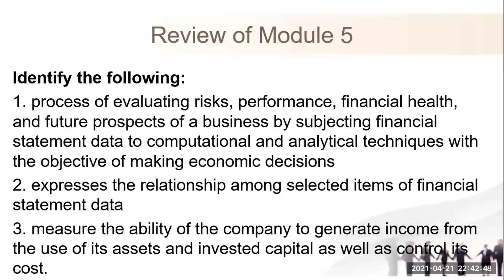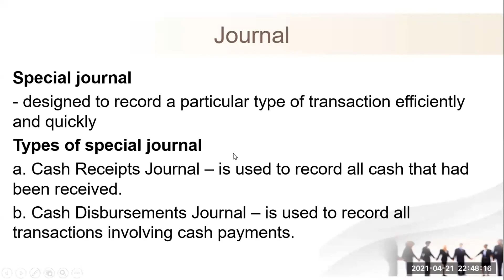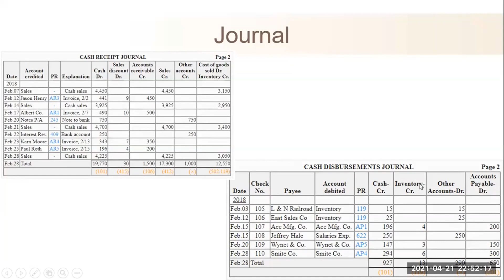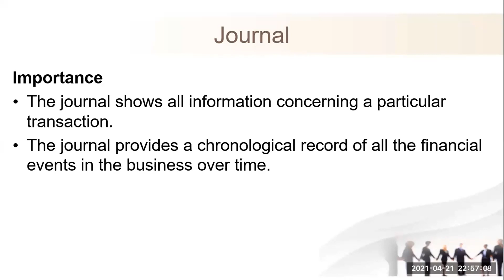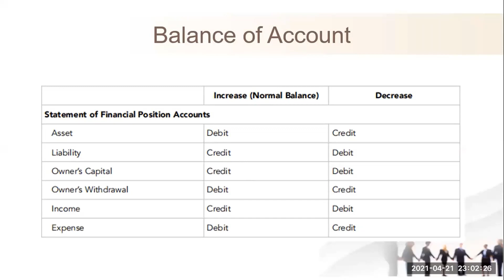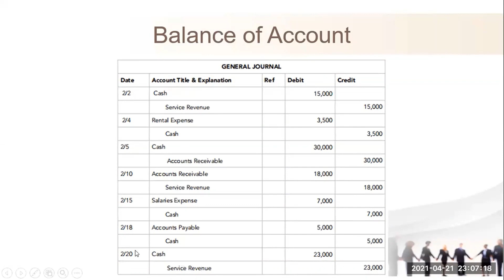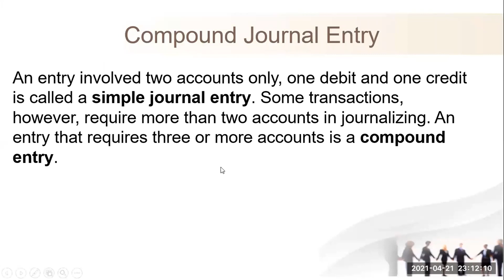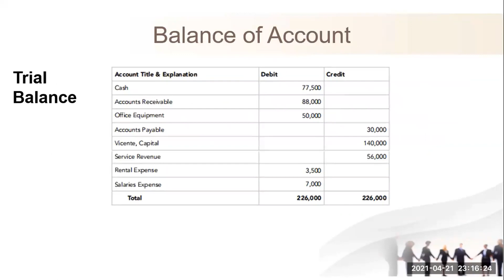FSSC FABM 2 Book of Accounts